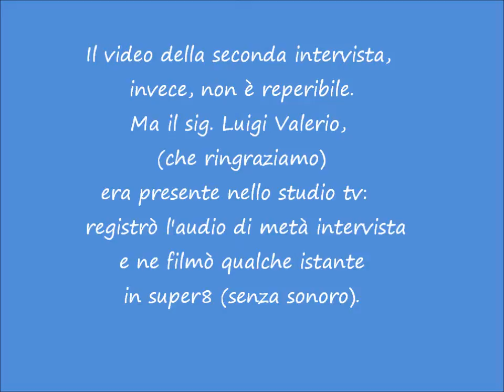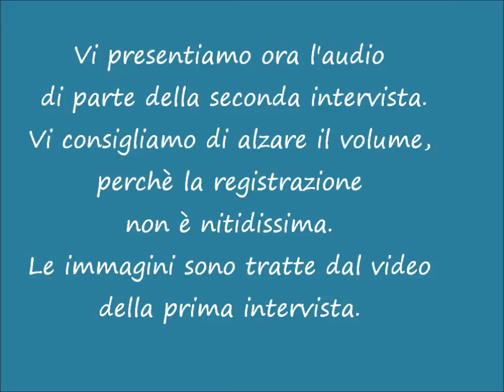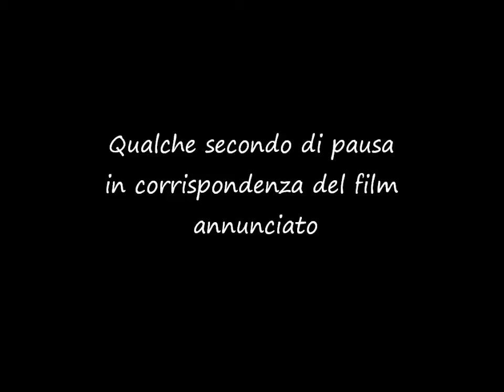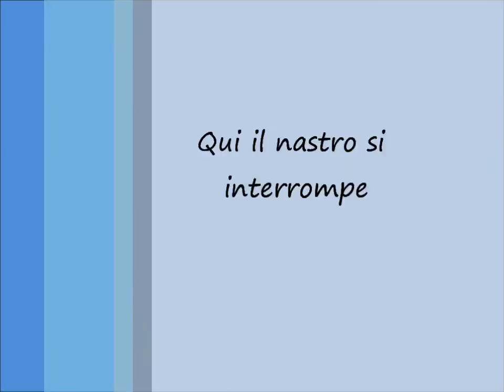Luigi Vannucchi- SECONDA INTERVISTA INEDITA 18.2.78 tv privata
LA TRASCRIZIONE DI QUESTA INTERVISTA SI TROVA QUI SOTTO, IN FORMA DI COMMENTO.